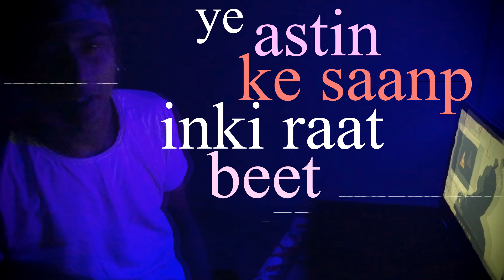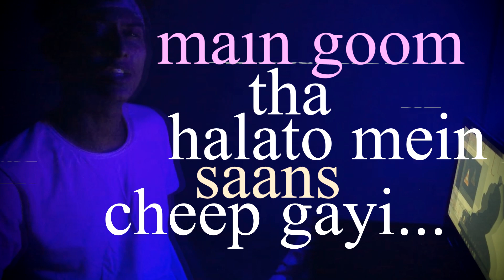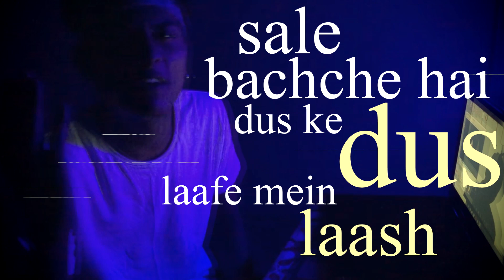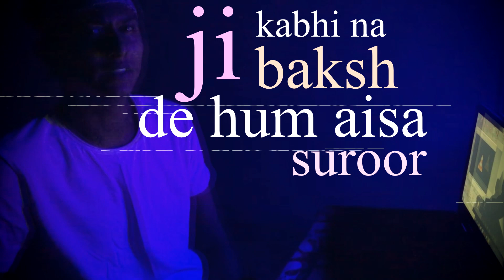BAATCHEET || SAMAY || LYRICAL MUSIC VIDEO || Latest Hindi Rap 2020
vocals - SAMAY
lyrics - SAMAY
mixed and mastered - SAMAY
PROD BY - BENIHANA BOY x EVINCE
shot by - CALVIN
video edited by - SAMAY

**THANKYOU**